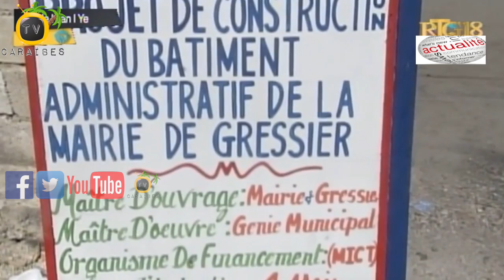Travay Konstriksyon Pou Bati Yon Nouvo Meri Nan Gresye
Konsèy Minisipal Gresye poze premye wòch travay konstriksyon batiman meri a